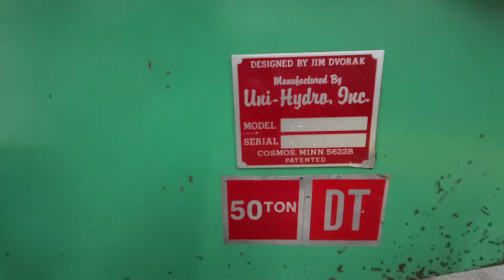50 TON DEEP THROAT UNI-HYDRO IRONWORKER, 16” THROAT MODEL: DTE 50-14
Here We Have:

50 TON DEEP THROAT UNI-HYDRO IRONWORKER, 16” THROAT

MODEL: DTE 50-14

SERIAL# 3P3641X

SPECIFICATIONS AND CAPACITY IN MILD STEEL:

SHEAR” 14”

SHEAR 12” X 5/8” THICK

PUNCH 6.25” THROAT

PUNCH 1” RND. IN 5/8” MATL.

ANGLE SHEAR 4X4X3/8”

COMPLETE WITH:

16” THROAT ON PUNCH STATION

14” SHEAR

RECTANGLE COPER NOTCHER

4”X4”X3/8” ANGLE SHEAR

MOTOR/ELECTRICS:

5HP

WIRED 220V 3 PHASE

WEIGHT 2200#

DIMS:67X35X71”H